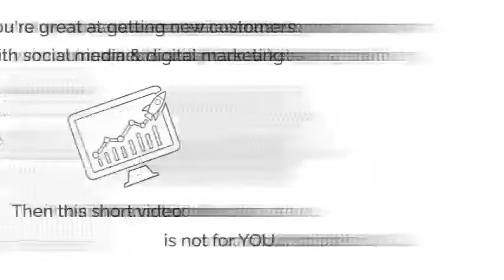The 3 Places You'll Find The Customers You're Looking For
The 2 minute video identifies the 3 places you need to focus on in order to uncover new customers for your hair and beauty salon or suite